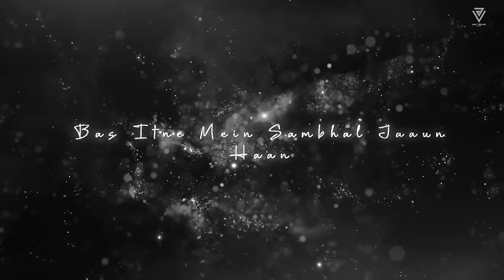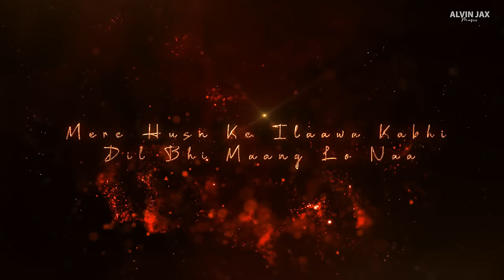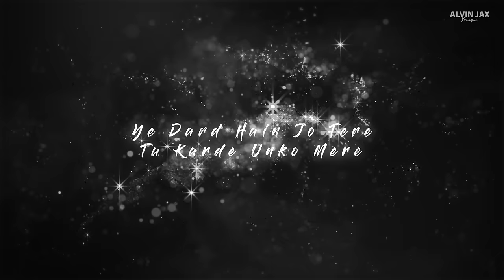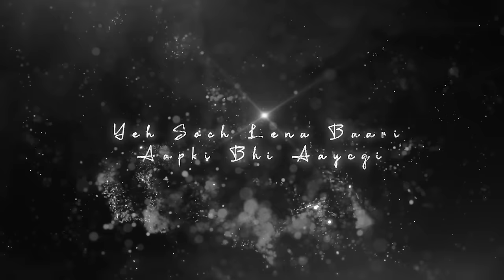Husn Mashup | Choo Lo | Tose Naina | Alvin Jax | Amit Vedwal | Arijit Singh | Romantic Mashup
Song: SUNN RAHA HAI
Singer: ANKIT TIWARI
Music Director: ANKIT TIWARI
Lyrics:SANDEEP NATH

Song: Husn
Singer: Anuv Jain
Composer: Anuv Jain

Song: TOSE NAINA
Singer: ARIJIT SINGH
Lyrics: HANIF SHAIKH
Movie: MICKEY VIRUS

Song name : Saari Ki Saari 2.0
Lyrics & Composer : Darshan Raval
Singer : Darshan Raval & Asees Kaur
Mixed & Mastered by : Lijo George

The Local Train
 - Aalas Ka Pedh
 - Choo Lo

Song : Dil Todne Se Pehle
Singer : Jass Manak
Lyrics : Jass Manak
Composer : Jass Manak

Follow Amit Vdj

1: Husn
2: Jaan 'Nisaar
3: Tose Naina
4: Saari Ki Saari 2.0
5:  Aalas Ka Pedh
6: Dil Todne Se Pehle
7: Choo Lo